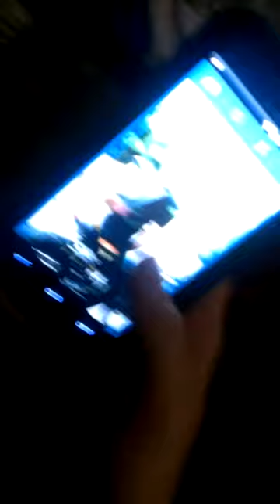Cats taking over my bed!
Thanx to Smudge and Oz, I have hardly any bed to sleep in lol